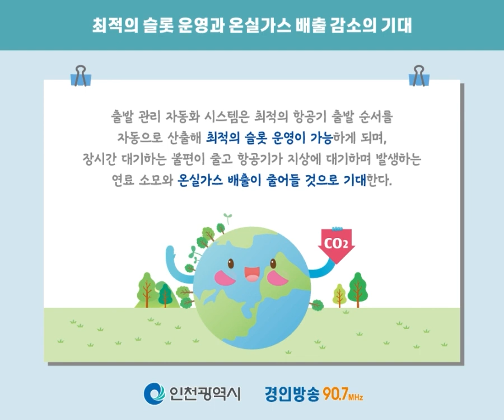[항공뉴스센터] '인천공항 스마트 항공운항시스템 2종 도입 이착륙·영상통신'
경인방송 항공뉴스센터에서
'인천공항 스마트 항공운항시스템 2종 도입 이착륙·영상통신'에 대해 알아봅니다.